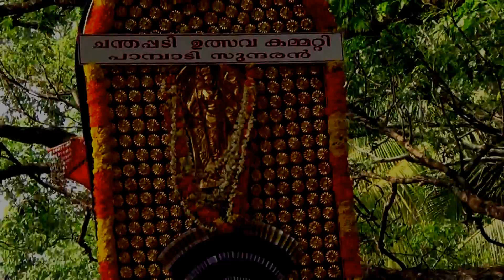Ayiramkanni Pooram 2015 Kerala Elephants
Nandilath Gopalakrishnan, Vellappally Kuttisankaran, Pampady Sundaran, Kiran Narayanankutty, at Ayiramkanni  Pooram 2015